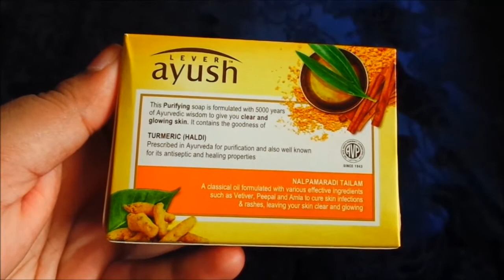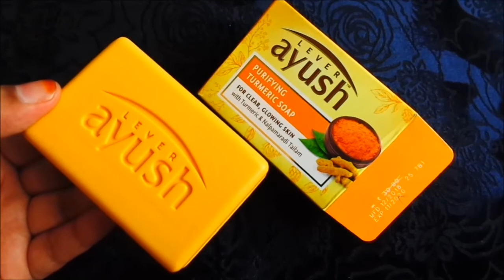LeverAyush Purifying Turmeric Soap for clear & glowing skin | Review in Hindi